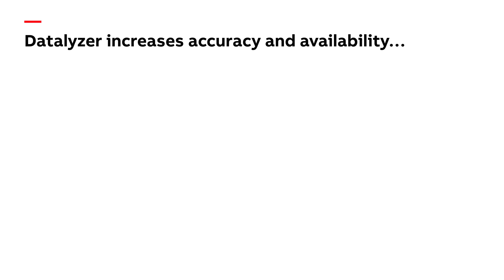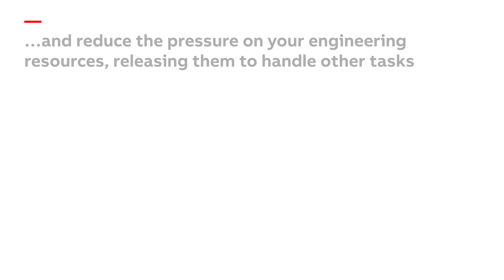ABB Ability™ Genix Datalyzer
Take the guesswork out of emission monitoring: From a holistic fleet view through to detailed real-time data on individual analyzer performance, the ABB Ability™ Genix Datalyzer makes it easier than ever to manage and maintain your Continuous Emissions Monitoring equipment.